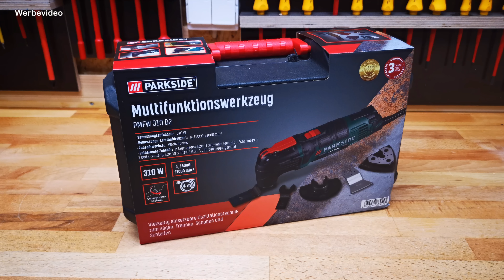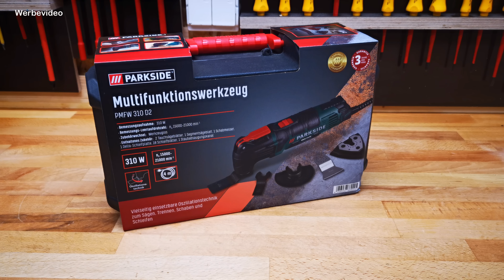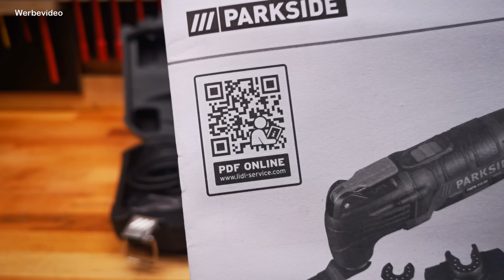Lidl - PARKSIDE® Multifunktionswerkzeug PMFW 310 D2 - Vorstellung und Einsatz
Wer noch die Akku Geräte scheut ist vielleicht mit
diesem kabelgebundenen Multitool zufrieden zu stellen.
Was das Gerät leistet und was alles mit dabei ist
erfährst du in diesem Video.

und anderen.